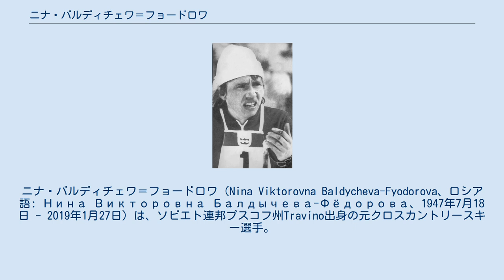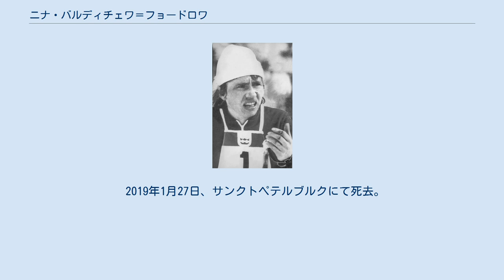ニナ・バルディチェワ＝フョードロワ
ニナ・バルディチェワ＝フョードロワ（Nina Viktorovna Baldycheva-Fyodorova、ロシア語: Нина Викторовна Балдычева-Фёдорова、1947年7月18日 - 2019年1月27日）は、ソビエト連邦プスコフ州Travino出身の元クロスカントリースキー選手。
1970年代から1980年代にかけて活躍した。
 フョードロワは1970年ノルディックスキー世界選手権で国際大会に初出場し、5kmで銅メダル、リレーで金メダルを獲得。
自身初のオリンピックである1972年札幌オリンピックでは10kmで10位となった。
 1974年ノルディックスキー世界選手権では5kmで5位に入賞、リレーでは金メダルを獲得した。
1976年インスブルックオリンピックでは5km銅メダル、10km4位入賞、リレーでは金メダルを獲得した。
 1980年、自身3度目のレークプラシッドオリンピックでも5km5位、10km6位と入賞し、リレーで銀メダルを獲得した。
 ソビエト連邦選手権では1971年に5kmで優勝、リレーで8度優勝した。
現役引退後はサンクトペテルブルクでクロスカントリースキーのコーチを務めた。
 2019年1月27日、サンクトペテルブルクにて死去。
71歳没。